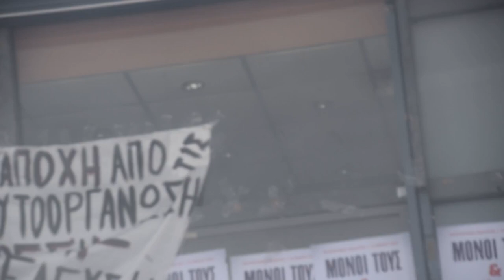ΑΠΘ: Τα ΜΑΤ και ο Πρύτανης μετέτρεψαν το πανεπιστήμιο σε εμπόλεμη ζώνη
Τρίτη 10 Μαΐου 2022, Θεσσαλονίκη: Ασφυξιογόνα, κρότου - λάμψης μέσα σε κτήρια, επιθέσεις με γκλομπς, συλλήψεις, βασανιστήρια σε φοιτητή με γροθιές στο κεφάλι, χτυπήματα με πυροσβεστήρα στο πρόσωπο, να μην τον αφήνουν να περπατήσει αλλά να τον σέρνουν στα μάρμαρα σαν να είναι πράγμα και όχι άνθρωπος, 10 πάνοπλοι εναντίον ενός που δεν προβάλλει αντίσταση. Ένοπλοι, ντυμένοι στα χακί μέσα σε πανεπιστημιακό χώρο, να επιτίθενται σε κατάσταση αμόκ.  Έχει ασκηθεί τόση βία καθημερινά, εδώ και 3 εβδομάδες, από τις πρυτανικές Αρχές του ΑΠΘ και την αστυνομία εναντίον της πανεπιστημιακής κοινότητας, που το μοναδικό που επιβεβαιώνεται η αναγκαιότητα ύπαρξης πανεπιστημιακού ασύλου.

Η κατάσταση με την παροξυσμική βία των ΜΑΤ μέσα στο ΑΠΘ έχει ξεφύγει. Οι εικόνες από τη Θεσσαλονίκη αποτελούν πείραμα και παράλληλα εικόνα από το μέλλον των πανεπιστημιακών ιδρυμάτων. Το ιδεατό της ελεύθερης διακίνησης των ιδεών -αν και ποτέ δεν εφαρμόστηκε- αντικαταστάθηκε από την βίαιη διακίνηση των αστυνομικών οργάνων, μαζί με όλο τους τον φονικό εξοπλισμό, όπλα και σφαίρες, κρότου-λάμψης, γκλομπς και ασφυξιογόνα. Επί της ουσίας, η Χρυσή Αυγή και ο υπόλοιπος φασιστικός εσμός, οπλισμένοι και με το ελεύθερο να ασκούν βία, μπήκαν στα πανεπιστήμια από την "πίσω πόρτα".

Όποιος θυσιάζει ένα κομμάτι ελευθερίας με την πρόφαση της ασφάλειας, δεν αξίζει ούτε την ελευθερία, ούτε την ασφάλεια και στο τέλος θα τις χάσει και τις δύο.

[Video footage by Alexandros Litsardakis in Thessaloniki, Greece, Instagram: @alex.litsardakis]